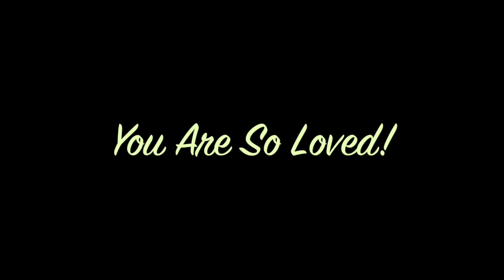Carol Logen - In Loving Memory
Broadway Star Carol Logen Shares Duets with Bo Sebastian